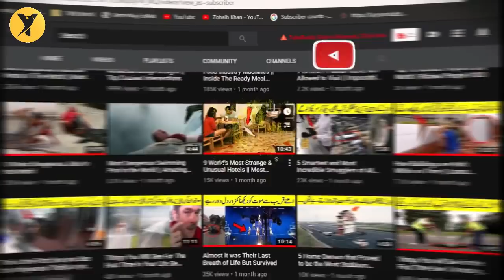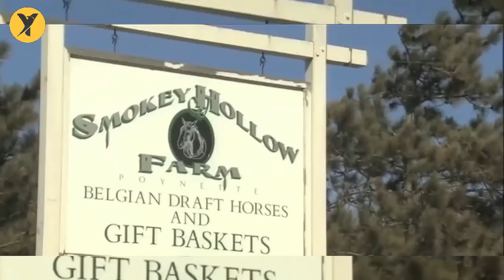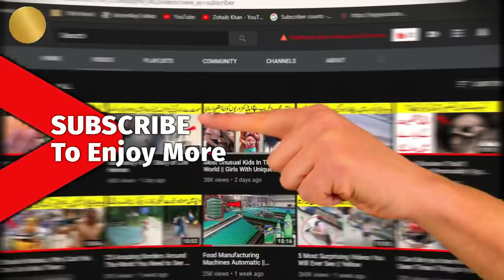Top 10 Biggest and Largest Animals In The World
top ten largest animals
Biggest Animals
Top Biggest Animals